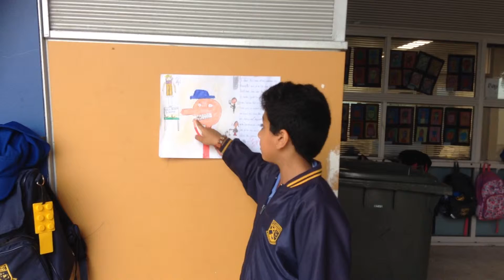Aaryan Visual LIteracy Scarecrow Film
After watching the Chipotle Scarecrow video, 5 Blue presented a poster about the scene which impacted them the most. We had to explain the scene and how we were able to re-create it using visual literacy skills.